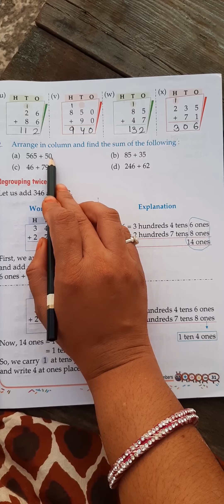Class 2 addition 2/7/21